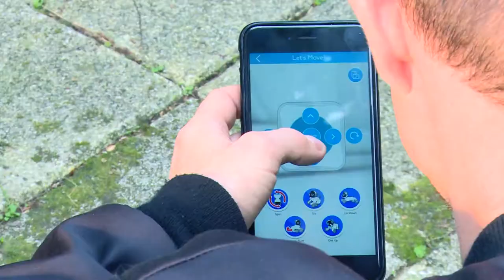De Familie Slim - Behind the scenes - robothondjes challenge Sara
Naast productie management voor deze speelfilm, hebben wij ook alle behind the scenes content verzorgd.